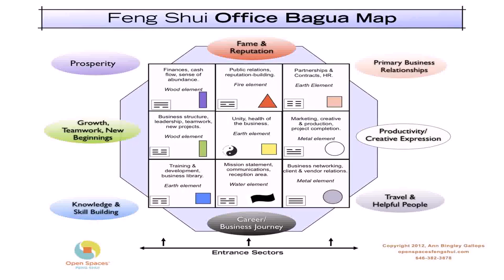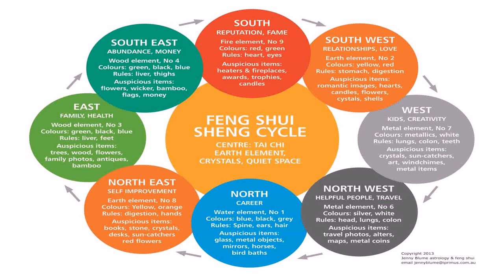Kitchen Decor Feng Shui - Gif Maker DaddyGif.com (see description)